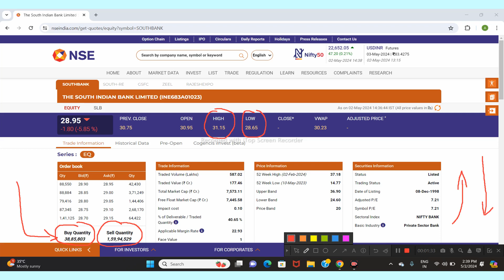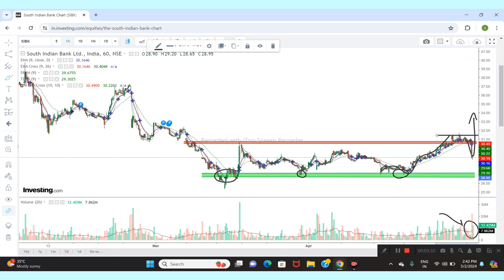SOUTH INDIAN BANK LTD SHARE NEWS | NEXT TARGET | LATEST NEWS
South Indian Bank Q4 Results 2024
South Indian Bank Q4 Results
South Indian Bank result today
South Indian Bank result